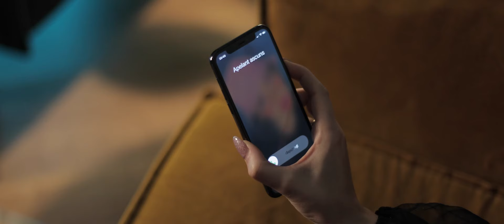Costel Biju - Am noroc mereu cu tine